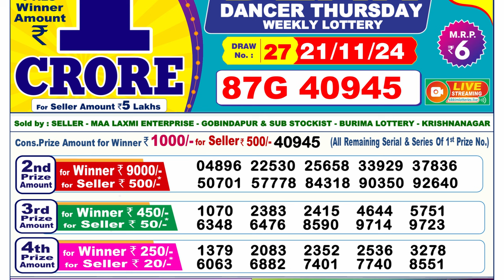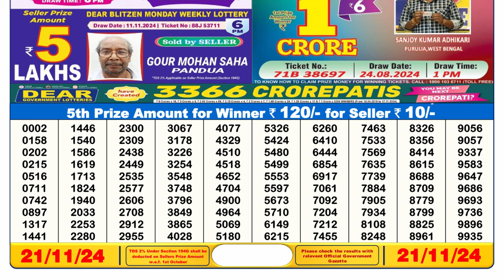🔴LIVE | Lottery Sambad Result 6PM | (21-11-2024); Dear Dancer Thursday